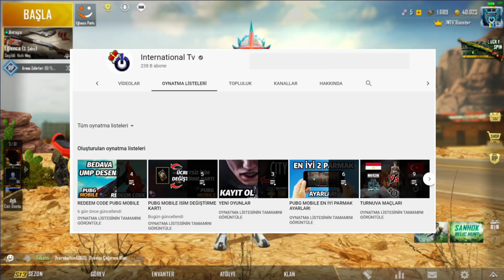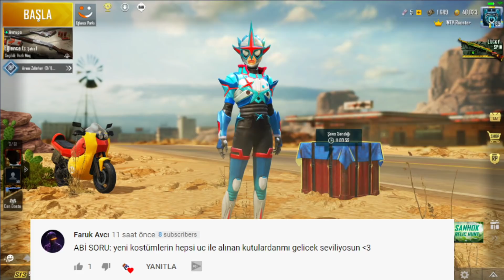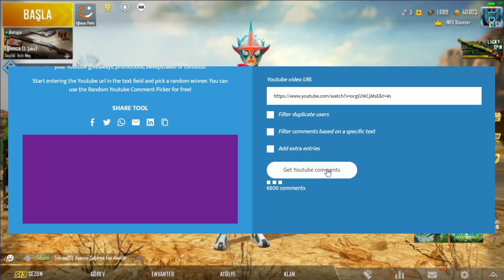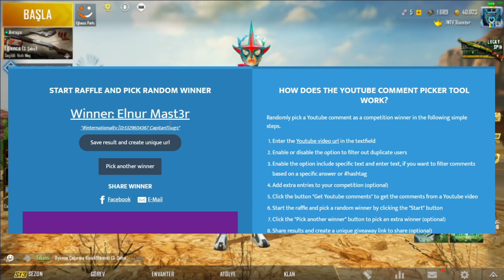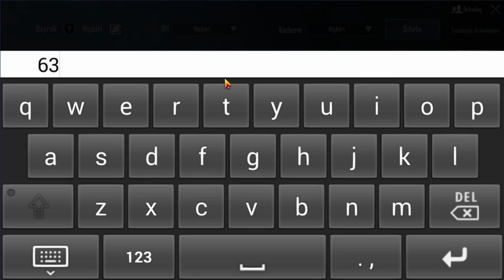KİMSENİN BİLMEDİĞİ GİZLİ DELİK PUBG Mobile BEDAVA UC KAZAN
Pubg mobile videosuyla karşınızdayım. Pubg mobile kimsenin bilmediği taktiklerle karşınızdayım. Pubg mobile en iyi taktikler. Pubg mobile kimsenin bilmediği. Pubg mobile efsane taktikler. Pubg mobile harika taktikler. Pubg mobile efsane pusular. Pubg mobile kimsenin bilmediği pusular. Pubg mobile bedava sezon 14 royale pass, bedava  pubg mobile isim değiştirme kartı, bedava pubg mobile karakter kuponu, bedava pubg mobile uc gibi istedikleriniz şeyleri elimden geldiğince ve sizlerinde desteğiyle sizlerle paylaşmaya çalışacağım. Umarım video hoşunuza gitmiştir. İyi seyirler

GÖZ ATMADAN GEÇME :)

🔴Videolar ve Canlı Yayınlar için Bildirimleri Açmayı Unutmayın!

AILEMIZE KATILMAYI UNUTMA ( SENİNLE DAHA BÜYÜK BİR AİLE OLACAĞIZ )

Merhaba International Tv karşınızda! International Tv ailesine hoşgeldiniz! Kanalımızda oyunlar ile ilgili öğretici eğitici videolar, gameplayler ve en iyi anlar videoları bulunmaktadır.